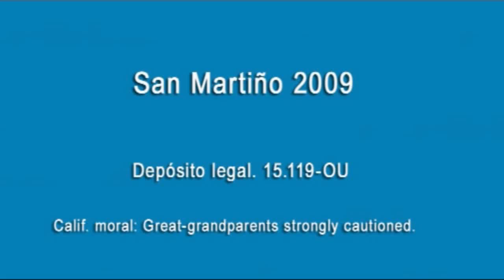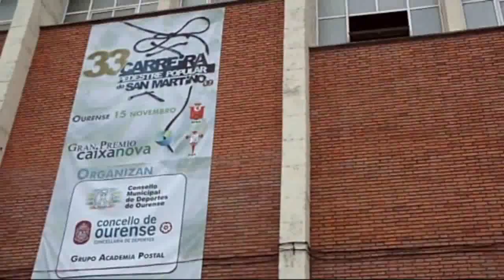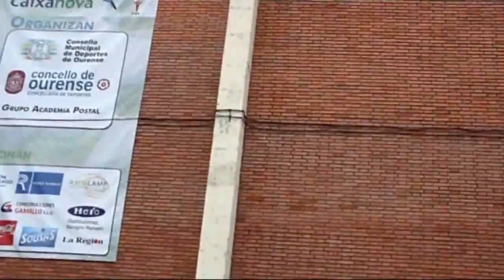SAN MARTIÑO 2009 PART 1.mp4